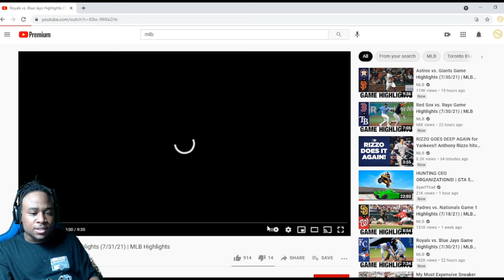Royals vs. Blue Jays Game Highlights (7/31/21)| MLB Highlights! Reaction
Royals at BlueJays Full Highlights. Third Baseball game on the channel so enjoy. New content on the way. Love y’all and appreciate the hospitality. Hit that notification 🛎 if you guys want to keep up with the latest content.